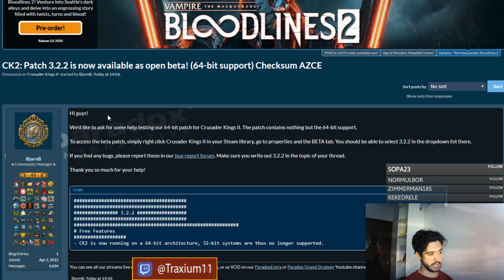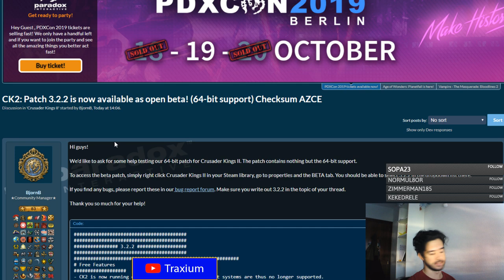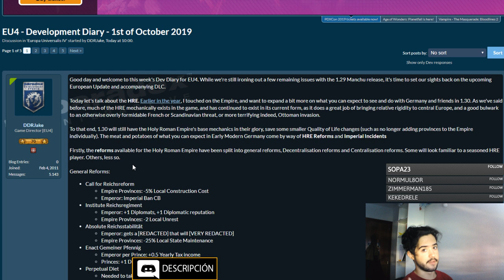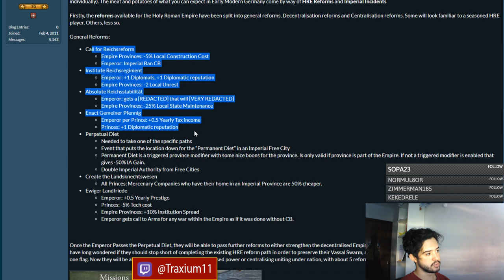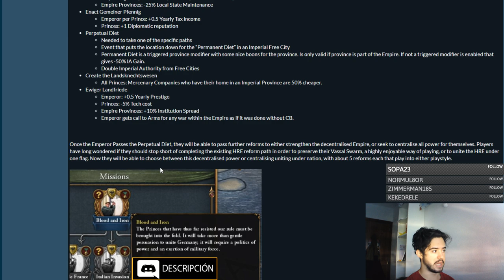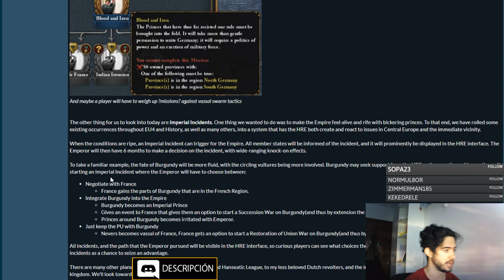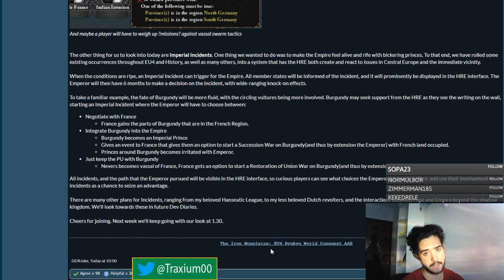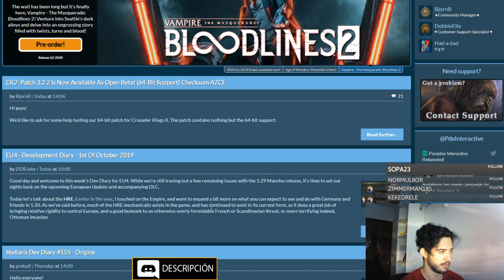NUEVO SACRO IMPERIO ROMANO - Europa Universalis IV en español